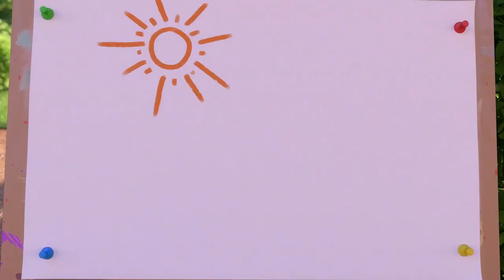Il raffreddore freddo. | SUNNY BUNNIES | Cartoni animati per bambini | WildBrain in Italiano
It’s impossible to make the boys wear hats and scarves when it's freezing cold outside. And then Shiny and Iris have to deal with the frozen consequences.

USA

Canada

Australia